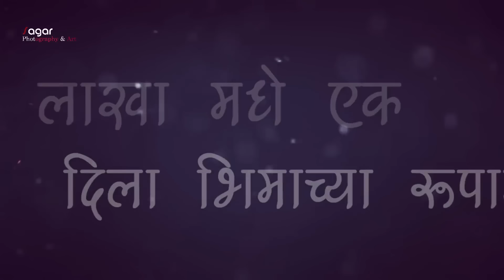Tu Saheb Jhalas Motha | Dr Babasaheb Ambedkar | Jay Bhim Song | RM Art'S